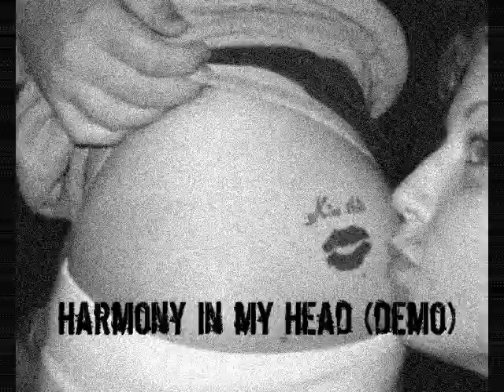harmony upstart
KiSS THiS: demo's taken from our usual practice session. HARMONY IN MY HEAD (Buzzcocks) and I'M AN UPSTART (Angelic Upstarts)